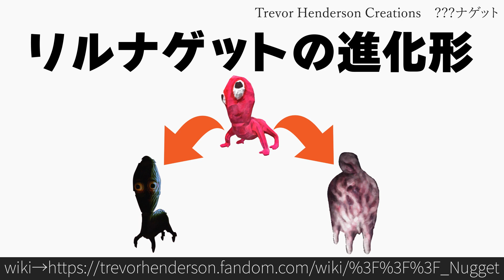30秒でわかる???ナゲット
トレバーヘンダーソン氏によって作られたクリーチャーです。